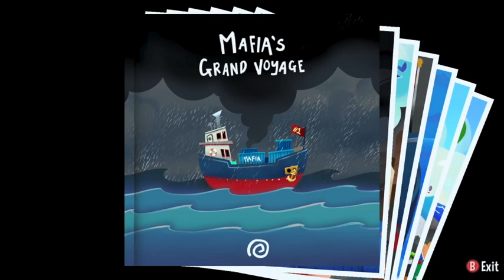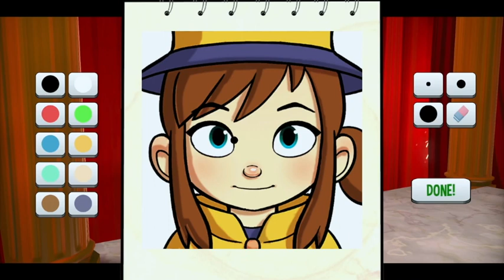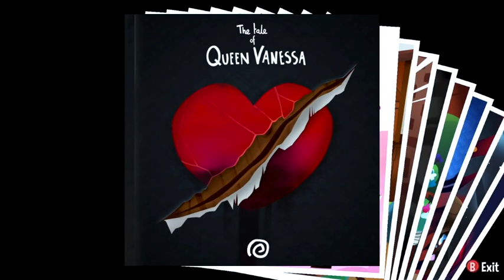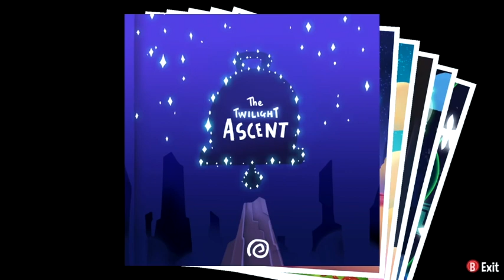SGB Highlights: A Hat in Time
*WARNING* the following is rated (M). there is cursing.

yeah, I like this game like alot. and the playthrough.